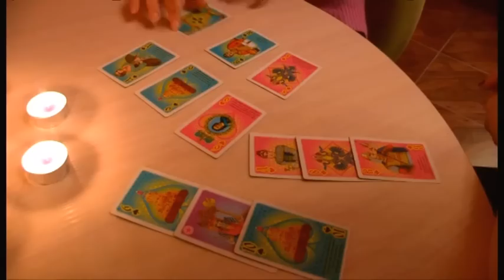Как православные шымкентцы проводят Рождественский Сочельник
У православных христиан сегодня заканчивается Рождественский пост. Это один из самых долгих постов в году. Православные Шымкента готовятся встретить большой христианский праздник - Рождество Христово. Не менее важен и сегодняшний день - Рождественский Сочельник. Сегодня православные наводят чистоту в своих домах, накрывают праздничные столы, пекут сдобу. А во всех Шымкентских православных церквях проходят службы в честь Рождественского Сочельника. На протяжении нескольких лет Рождество в Казахстане является выходным днем.